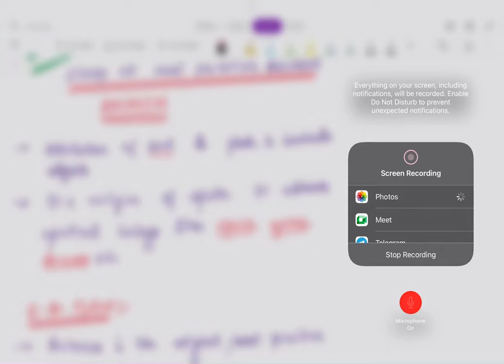Animism | E.B. Tylor | Dream theory | soul | spirit